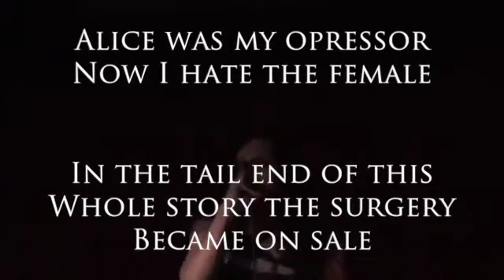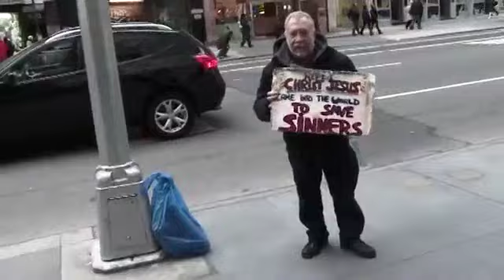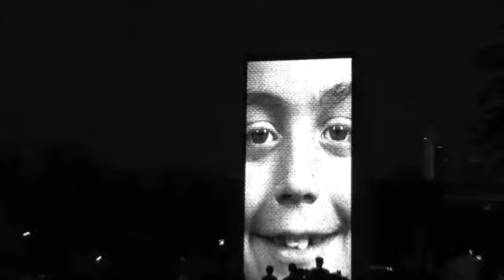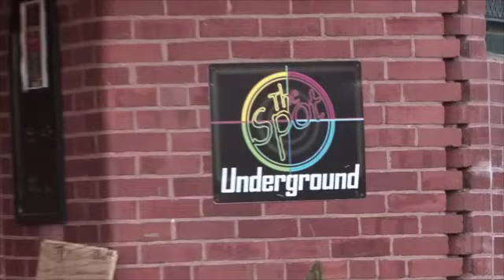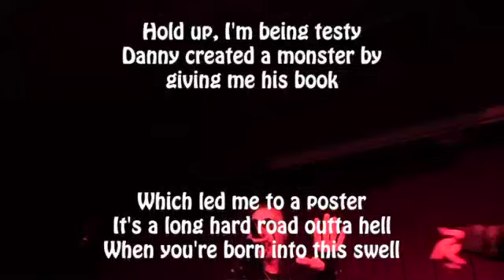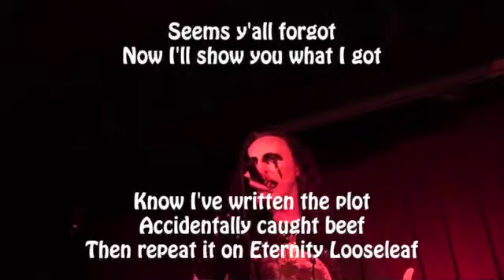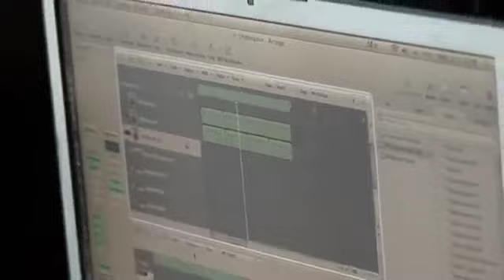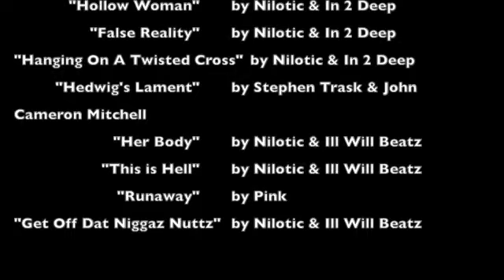Pangea Episode 1: Birth From The Nile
This documentary series "Pangea" follows the artist MC Pan's journey from the early performances as Nilotic up till the present day. This series compiles behind the scenes footage, interviews, live performances, and music videos.